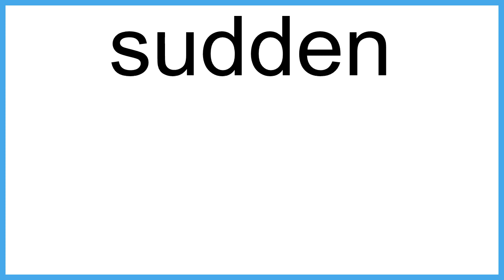sudden The New English Dictionary meaning | Vocabulary for Kids | Children's Dictionary